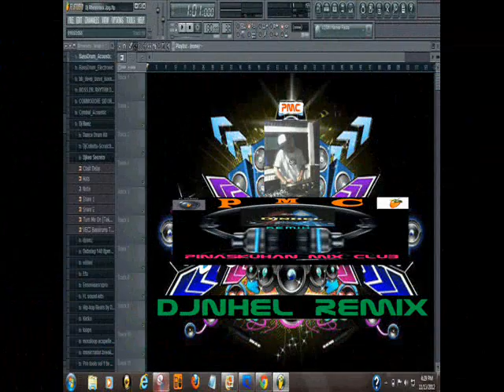TAMA NI MARY JANE-DROPSCRATCHMIX-[DJNHEL REMIX]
DJNHEL REMIX
P-M-C=PINASKUHAN MIX CLUB
PINASKUHAN MAASIN CITY,SOUTHERN LEYTE
PHILIPPINES